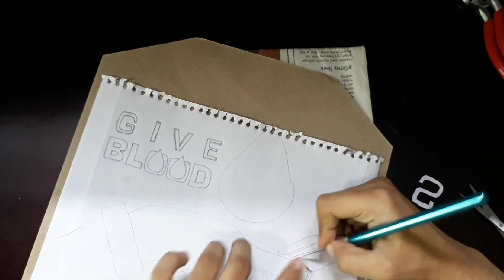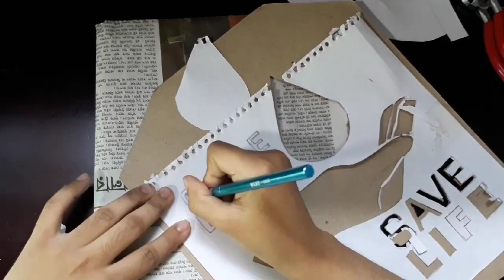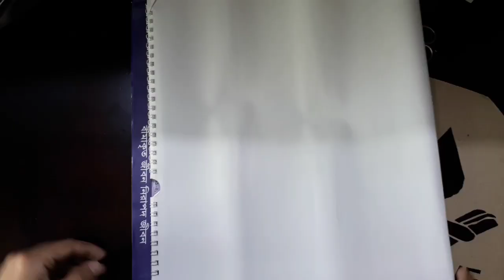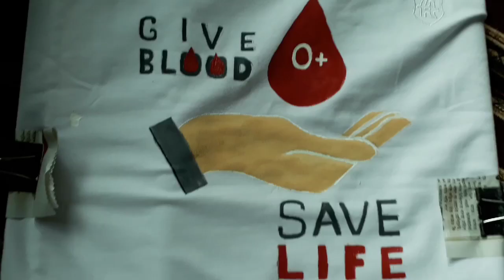T-shirt painting with acrylic colour